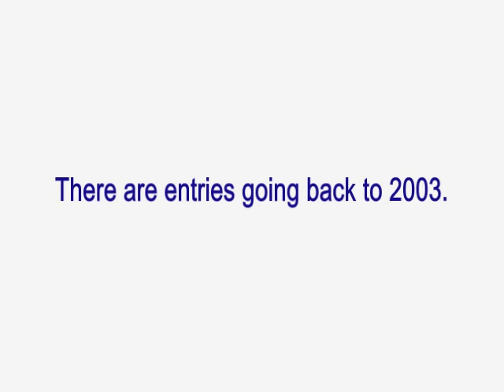A 2lb roach and some late crucian carp (2011 article 42)